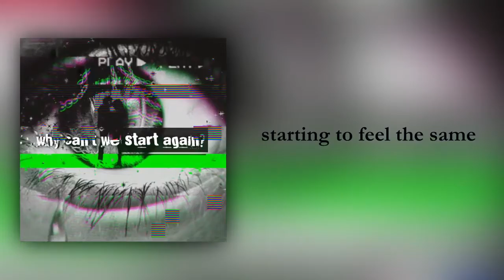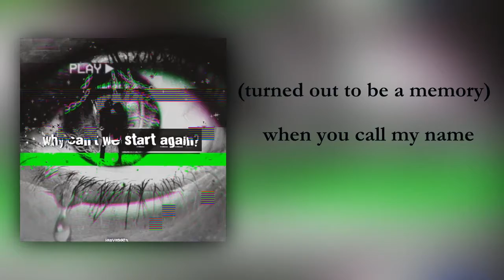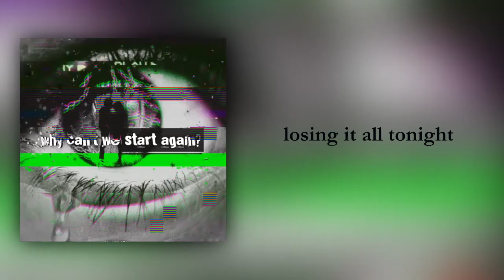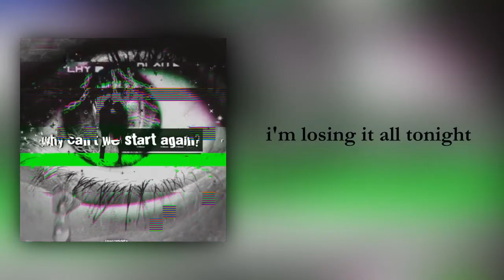iamvandex - start again ft. Christine Vee (Official Lyric Video)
"start again" is an original composition that revolves mainly on the story of a guy who is stuck with his past relationship - whom he thought of as his heart's greatest desire.

He falls in love the second time with the same person and still yearns for another chance in love hoping it would work out again with her.

This song was written by Christine Vee and produced by iamvandex (VANDEX) on October 26, 2019. This song was supposed to be released on music streaming services last year but we haven’t thought about it until this year.

This song is dedicated to those people who believe that love is sweeter the second time around. However, second chances are not meant for all.

follow iamvandex on